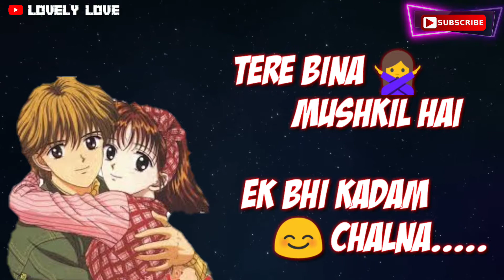New romantic whatsapp status 2019